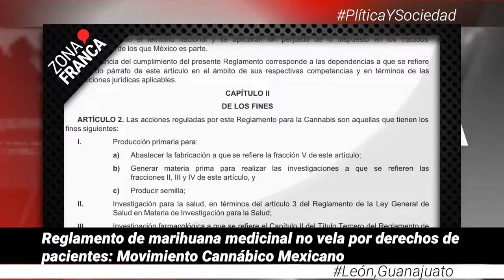Despliegan Operativo Trueno en Seguridad Pública de Villagrán | Breves de la Zona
- Reglamento de marihuana medicinal no vela por derechos de pacientes: Movimiento Cannábico Mexicano.
- Acusa SSG “falta de respeto” a médicos tras aplicación de vacunas a los Servidores de la Nación.
- Despliegan Operativo Trueno en Seguridad Pública de Villagrán.